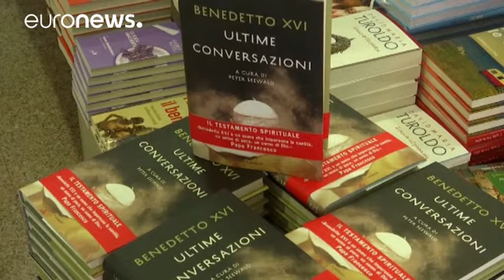Nuovo libro-intervista di Benedetto XVI: la vita di Ratzinger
Dall'infanzia sotto il regime nazista fino all'elezione al soglio pontificio e alla successiva decisione della rinuncia al Pontificato: è una sorta di testamento il volume "Benedetto XVI. Ultime conversazioni", il nuovo libro- intervista del giornalista tedesco Peter Seewald nel quale il Papa emerito racconta i passaggi cruciali della sua vita.…